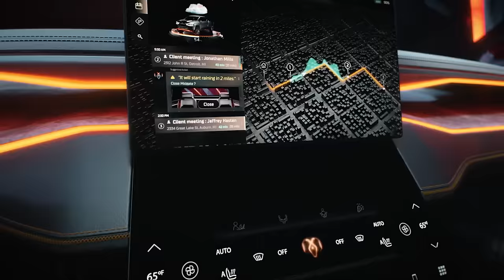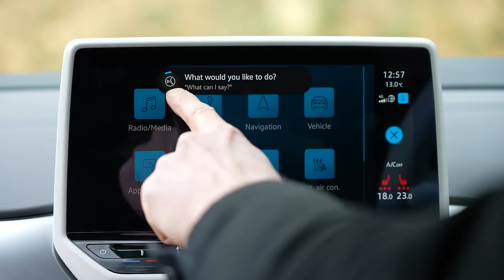Most exciting cars coming 2023-2025!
CES 2023 has just wrapped up in Las Vegas, and a whole load of new exciting cars have been revealed… And we’ve pulled together a list of some of our favourites!

For example, Sony has revealed a prototype for its first car, the Afeela! It’s teamed up with Honda as it looks to put this car into production, and as you can imagine it’s absolutely packed full of tech. It also announced it will be working with Qualcomm to produce the car - the same company you’d associated with creating microchips for Sony smartphones.

Elsewhere we’ve also seen RAM unveil the 1500 Revolution, the brand’s first all-electric pick-up truck! It’ll come with a hidden 3rd row of seats, the ability to turn the centre console into a desk, and a 28-inch dual infotainment screen! Oh, and it even comes with a built-in projector.

And that’s just for starters! We’ve also seen Volkswagen unveil its Tesla Model 3 rival and Peugeot’s concept that shows what its future EVs may look like!

But which car on this list is your favourite?

Chapters
00:00 Intro
00:27 Hennessey Venom F5 Revolution
01:37 RAM 1500 Revolution
03:16 Alfa Romeo Giulia SWB Zagato
04:17 Volkswagen ID.7
05:28 Sony Afeela
06:53 Peugeot Inception
08:23 New Mazda Rotary Engine